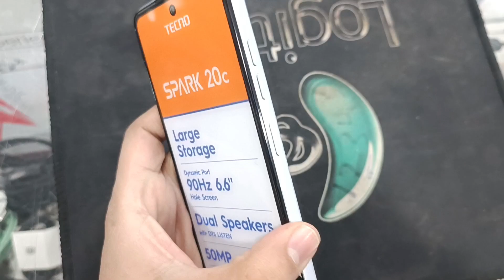Tecno Spark 20 Quick & Short Review In 2024